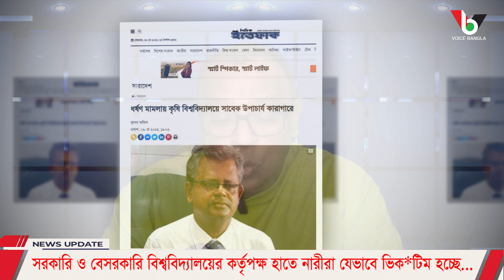সরকারি ও বেসরকারি বিশ্ববিদ্যালয়ের কর্তৃপক্ষ হাতে নারীরা যেভাবে ভিক*টিম হচ্ছে...I Voice Bangla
সরকারি ও বেসরকারি বিশ্ববিদ্যালয়ের কর্তৃপক্ষ হাতে নারীরা যেভাবে ভিক*টিম হচ্ছে...I

*** ANTI-PIRACY WARNING ***